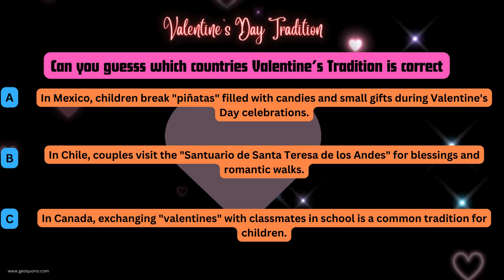:12Love Around the Globe: Quirky Valentine's Traditions You Never Knew Existed! Pt9